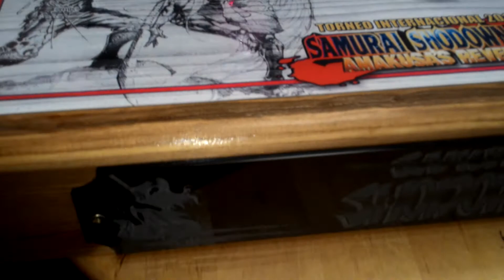Fight Stick Artesanal, kAcOzIeN 2017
Fight Stick realizado de forma artesanal, mueble en madera natural de 20mm, tamaño 40x25x6 cm. Palanca Sanwa JLF, botones Seimitsu PS14 GN.